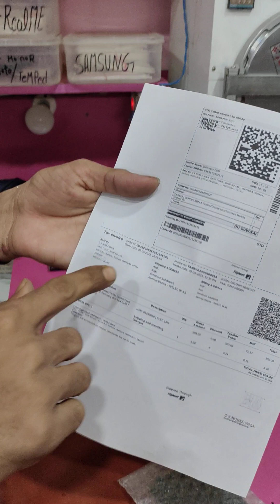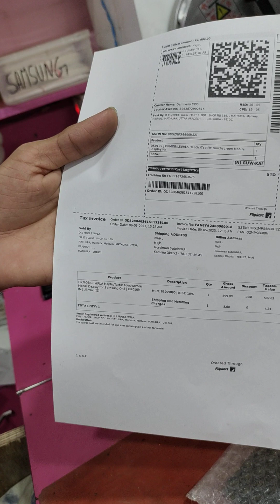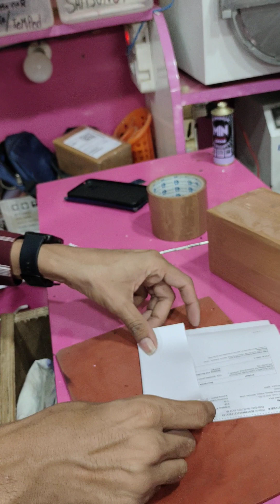(685), samsung on5 lcd | website link - DKMOBILEWALA.COM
What is the display price of Galaxy On5?,
How old is the Galaxy On5?,
Is Samsung On5 4G?,

100 दिन का COMPLETE COURSE